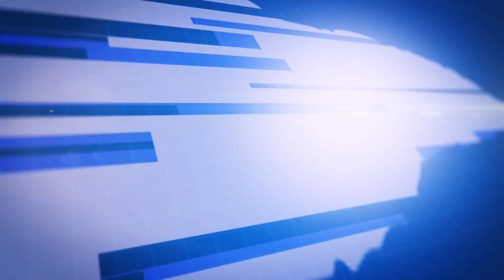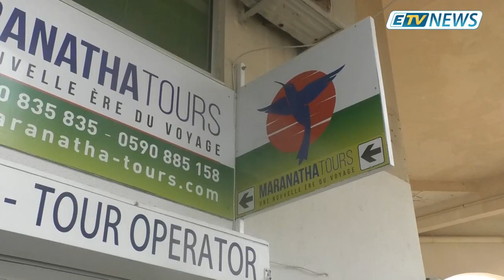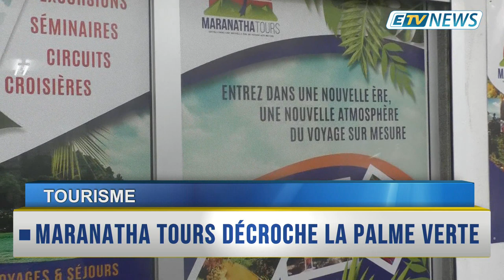JT ETV NEWS du 25/11/19